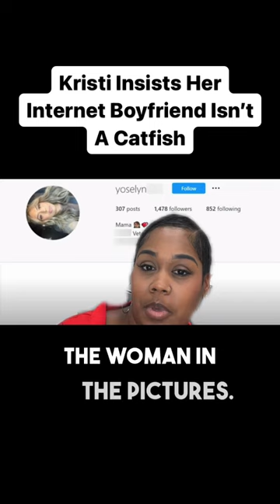Kristi Believes Her Online Boyfriend Isn't A Catfish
🤯 Hold up! Kristy swears her online GF ain't a catfish! 😱 But trust me, you gotta hear this! 🎥🔥
Not sure you're talking to the real person online? utm_source=youtube&utm_medium=short&utm_campaign=kristicatfishstory&utm_id=08_31_2023
🚨 Follow Us For Latest Content! 🚨